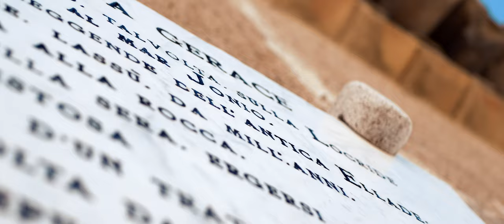Gerace - Un borgo medievale da sogno, visto dall'alto con il nostro drone.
Nascosto tra le colline della Calabria, sorge un autentico gioiello italiano che ha resistito al passare del tempo. Gerace, un affascinante borgo medievale situato nella provincia di Reggio Calabria, offre un tuffo nel passato con le sue strette stradine, le maestose chiese e un'atmosfera che incanta i visitatori. Tuttavia, oggi esploreremo Gerace in modo insolito, grazie a una prospettiva unica offerta dalle riprese aeree realizzate con un drone.

Gerace: Un Breve Sguardo alla Storia:

Gerace è un borgo antico con una storia che risale a epoche remote. La sua posizione strategica lo ha reso un importante insediamento sin dai tempi dei Greci e dei Romani. Durante il periodo medievale, Gerace divenne un punto di riferimento per la cultura e l'arte, noto per il suo imponente Duomo e le sue chiese affrescate.

L'Esplorazione Aerea:

Le riprese aeree con un drone ci permettono di ammirare la maestosità di Gerace da una prospettiva unica. Volando sopra questo antico borgo, possiamo apprezzare la sua struttura urbanistica che si è sviluppata nel corso dei secoli. Le case in pietra con tetti di terracotta si aggrappano alle colline circostanti, creando una vista panoramica mozzafiato.

Il Duomo di Gerace:

Il Duomo di Gerace, dedicato a Santa Maria Assunta, è uno dei principali punti di riferimento del borgo. Con le sue imponenti facciate e le dettagliate sculture, questo capolavoro dell'architettura medievale cattura l'attenzione di chiunque lo visiti. Dalle riprese aeree, possiamo ammirare la magnificenza di questa chiesa e la sua posizione elevata nel centro di Gerace.

Le Stradine Medievali:

Gerace è famosa per le sue stradine medievali, che serpeggiano tra le case di pietra e le botteghe artigianali. Dall'alto, queste strade sembrano un intricato labirinto che conduce a piazze nascoste e a scorci pittoreschi. Camminando attraverso le strade di Gerace, si può sentire il peso della storia che aleggia nell'aria.

L'Atmosfera Unica di Gerace:

Gerace è noto non solo per la sua architettura e la sua storia, ma anche per l'atmosfera unica che vi si respira. Le riprese aeree mostrano i tetti di terracotta, le verdi colline circostanti e la costa ionica che si estende all'orizzonte. Questo borgo è un'oasi di tranquillità, lontano dal trambusto delle città moderne.

Gerace: A Brief Glimpse into History:

Gerace is an ancient village with a history dating back to ancient times. Its strategic location has made it an important settlement since the days of the Greeks and Romans. During the medieval period, Gerace became a cultural and artistic hub, renowned for its imposing cathedral and frescoed churches.

Aerial Exploration:

Aerial drone footage allows us to admire the grandeur of Gerace from a unique perspective. Soaring above this ancient village, we can appreciate its urban structure that has developed over the centuries. Stone houses with terracotta roofs cling to the surrounding hills, creating a breathtaking panoramic view.

The Cathedral of Gerace:

The Cathedral of Gerace, dedicated to Santa Maria Assunta, is one of the main landmarks of the village. With its imposing façades and detailed sculptures, this masterpiece of medieval architecture captures the attention of anyone who visits. From aerial footage, we can admire the magnificence of this church and its elevated position in the heart of Gerace.

Medieval Alleyways:

Gerace is famous for its medieval alleyways that wind through stone houses and artisan shops. From above, these streets appear as an intricate maze leading to hidden squares and picturesque vistas. Walking through the streets of Gerace, you can feel the weight of history in the air.

Gerace's Unique Atmosphere:

Gerace is renowned not only for its architecture and history but also for the unique atmosphere it exudes. Aerial footage showcases terracotta rooftops, the green hills surrounding the village, and the Ionian coast stretching on the horizon. This village is an oasis of tranquillity, far from the hustle and bustle of modern cities.